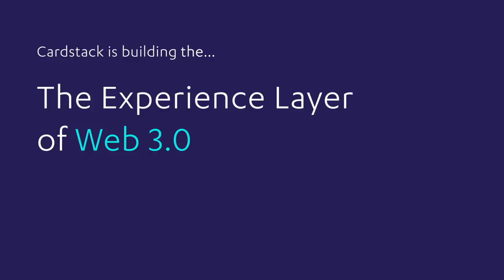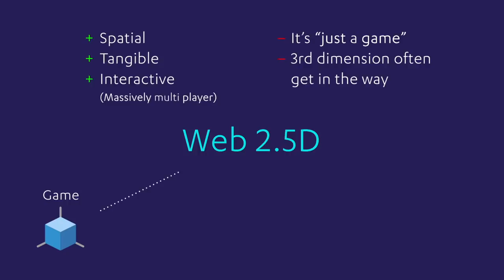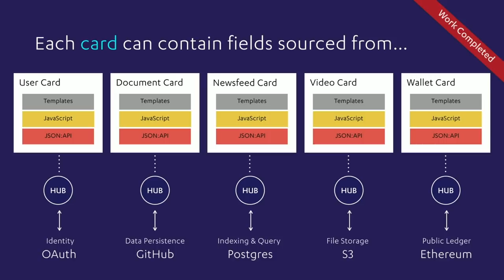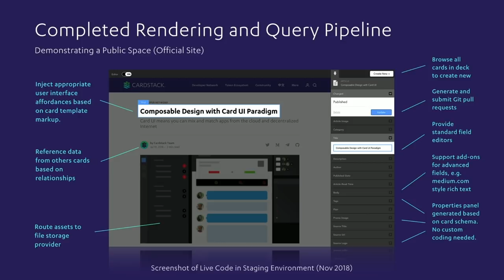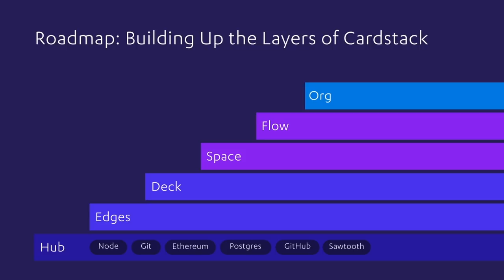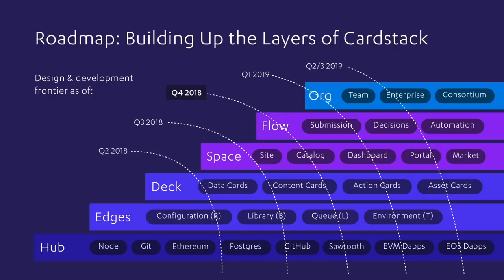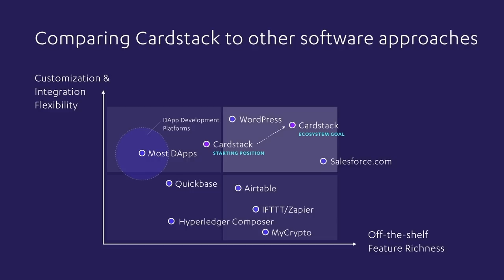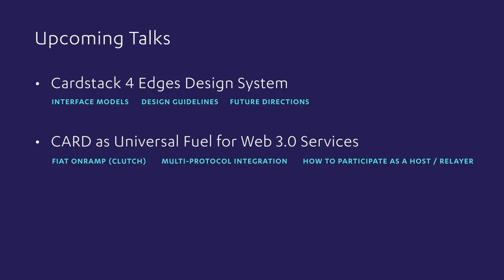Cardstack Project Update - November 2018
Chris Tse, Founding Director of the Cardstack Project, gives a progress update on market positioning, product roadmap, technology architecture, and design system work streams.

Be a part of the Cardstack community!